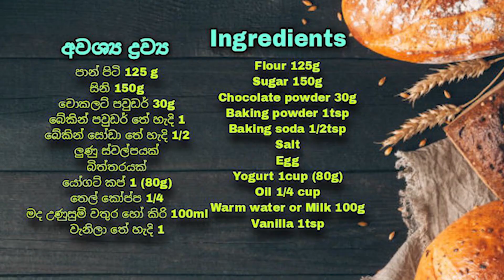✔️බටර් බීටර් නැති ගෙදර තියන දේවල් වලින්😲ලාහම චොකලට් කේක් එකක්👌Chocolat Cake No Butter🤤Make With Madu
බොහොම ස්තුතියි මගේ විඩියෝ එක නැරබුවාට.මම හිතනවා ඔයා මේ වීඩියෝ එකෙන් දැනුමක් එකතු කරගන්න ඇති කියලා. අමතක නොකර ඔබගේ වටිනා අදහස පහලින් comment එකක් සදහන් කරන්නත්.ඒ වගේම තාම මාව subscribe කරලා නැත්නම් දැන්මම subscribe කරන්නත් ඊට එහා පැත්තෙන් තියෙන බෙල් එකත් click🔔 කරන්න මගේ විඩියෝ එකක් දාපු සැනින් ඔබට notification එක ඒවි.

✔️හිතුන ගමන් ඕනිම කෙනෙක්ට හදා ගන්න විනාඩි 10 න් රසම රස අල පරාටා👌 Ala Paratha Recipe🤤👇

✔️පැය ගණන් පිටි අනලා වදවෙන්නේ නැතුව විනාඩි 10 න් රසට බිත්තර රොටි👌 Easy Egg Roti Recipe👇

අවශ්‍ය ද්‍රව්‍ය 👇

පාන් පිටි 125 g
සිනි 150g
චොකලට් පවුඩර් 30g
බේකින් පවුඩර් තේ හැදි 1
බේකින් සෝඩා තේ හැදි 1/2
ලුණු ස්වල්පයක්
බිත්තරයක්
යෝගට් කප් 1 (80g)
තෙල් කෝප්ප 1/4
මද උණුසුම් වතුර හෝ කිරි 100ml
වැනිලා තේ හැදි 1

Ingredients 👇

Flour 125g
Sugar 150g
Chocolate powder 30g
Salt
Egg
Yogurt 1cup (80g)
Oil 1/4 cup
Warm water or Milk 100g
Vanilla 1tsp